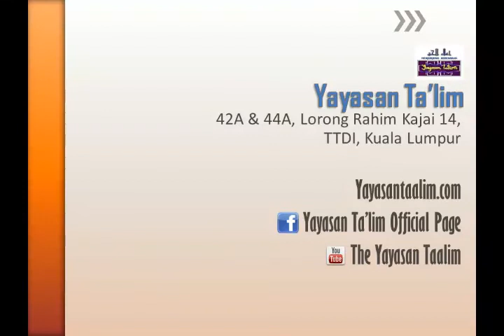Yayasan Ta'lim: Kelas Hadith Sahih Muslim [03-04-13]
Kelas Kupasan Kitab Hadith Sahih Muslim oleh Ustaz Adli Mohd Saad (hafizahullaah)
Kitab: Ringkasan Sahih Muslim

Setiap Rabu pagi 11:15 a.m - 12:45 p.m di Yayasan Ta'lim, Taman Tun Dr Ismail, KL

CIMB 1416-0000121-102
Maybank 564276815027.